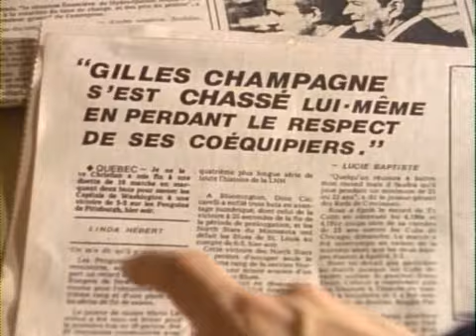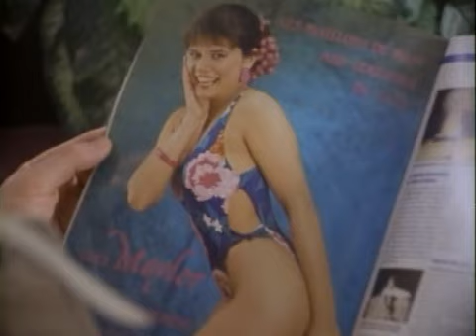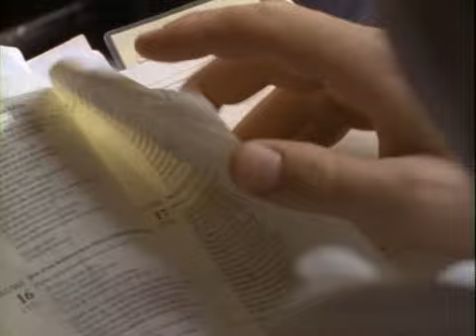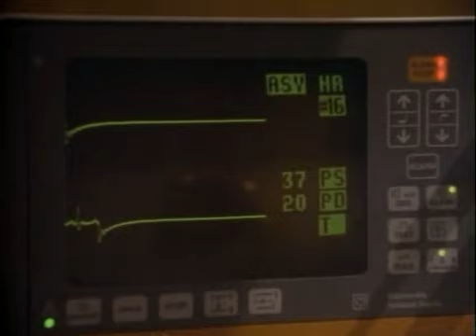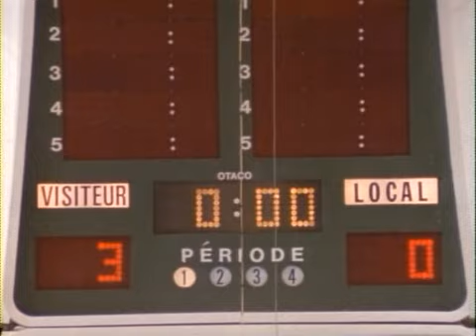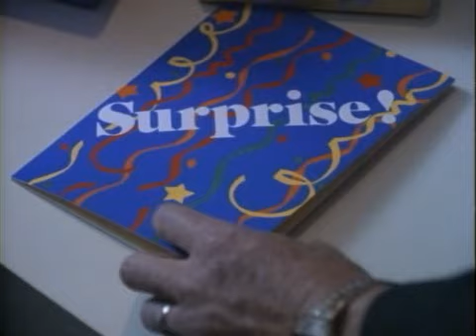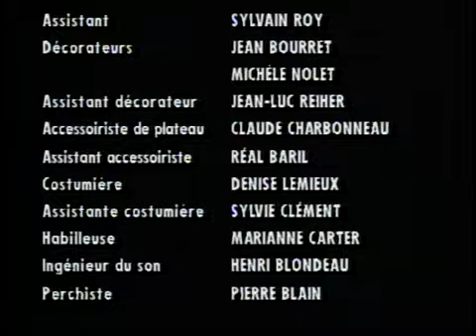1986 - Lance et Compte - 1x12